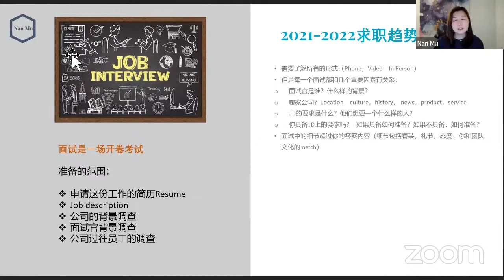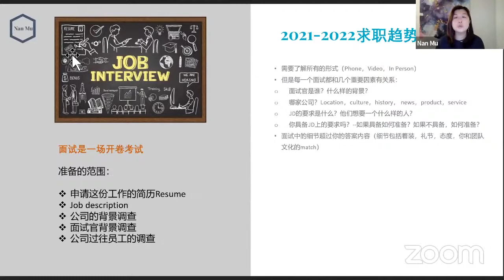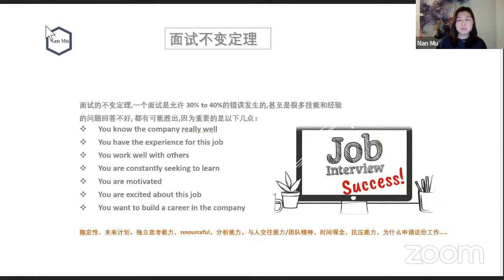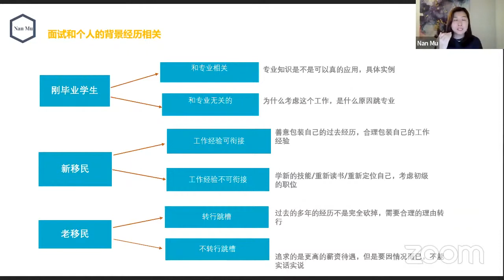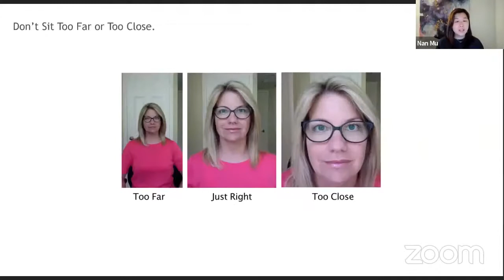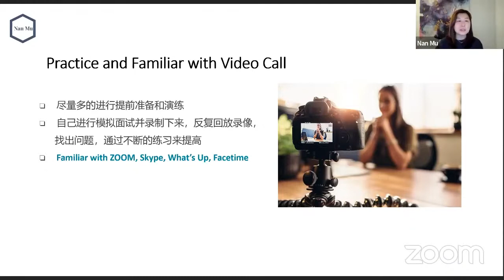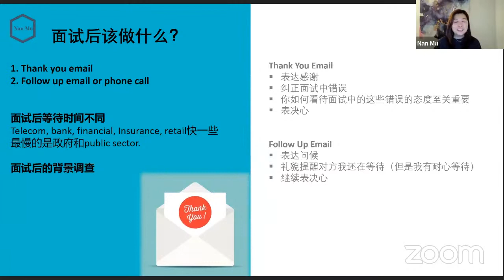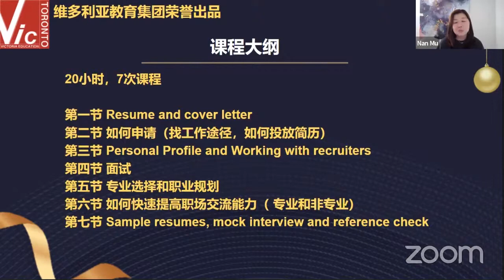【穆楠老师简历面试】系列讲座之一 疫情后职场求生法则 如何正确回答面试必问问题